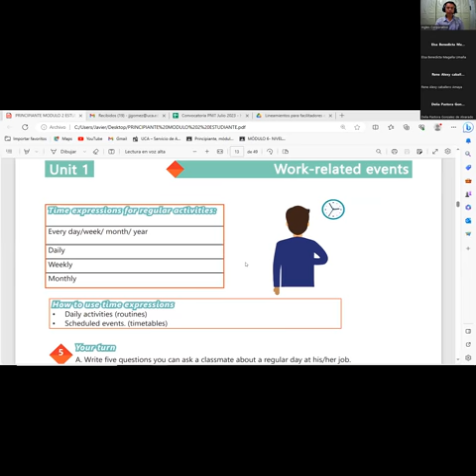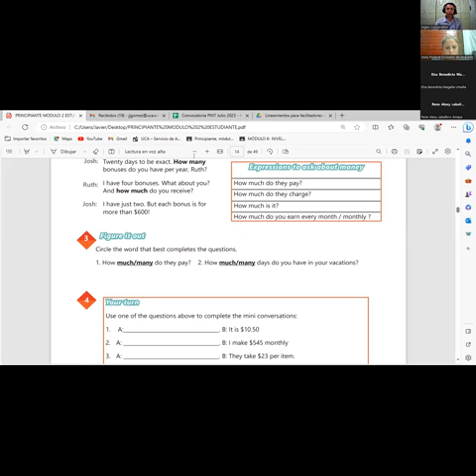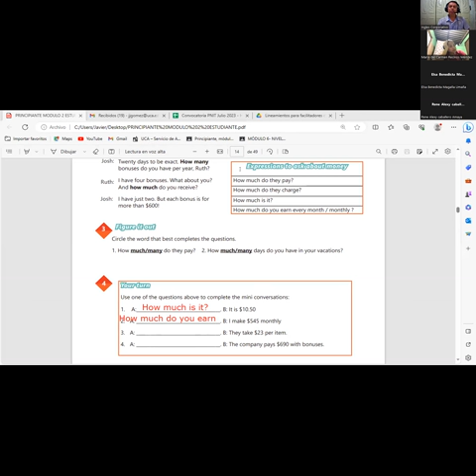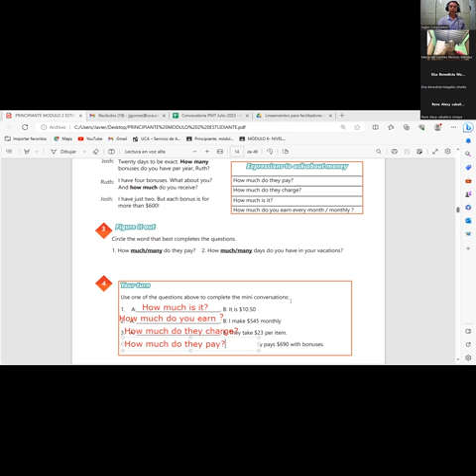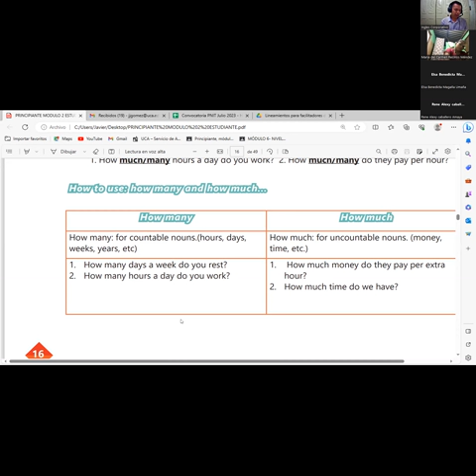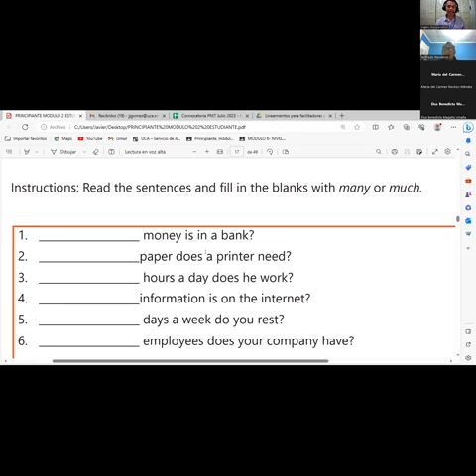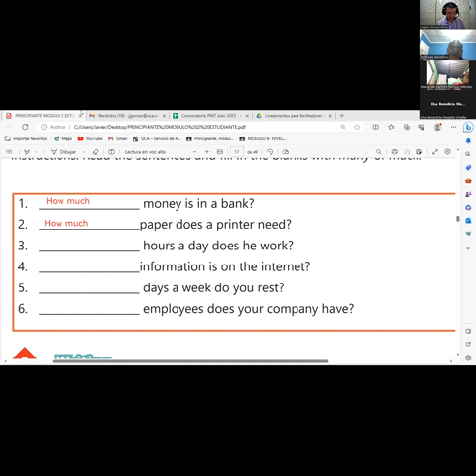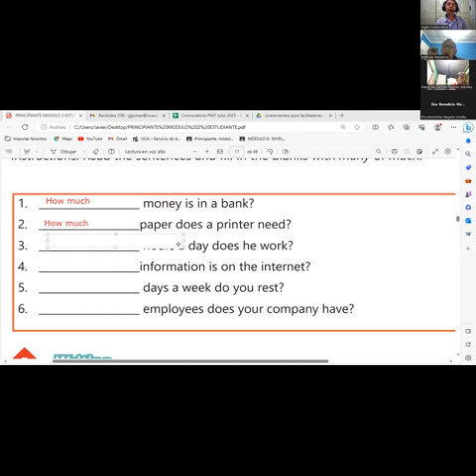Sesión 5 -25-08-2023-29750-0011-2023-Gómez- Simple present Review and Practice